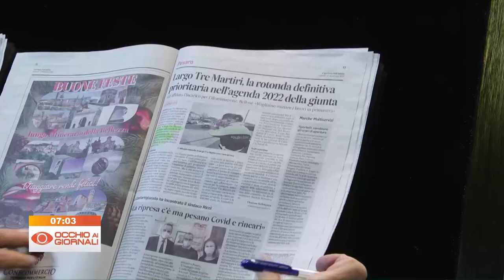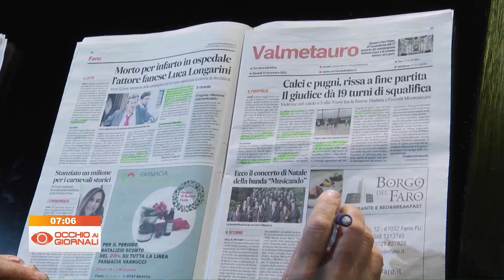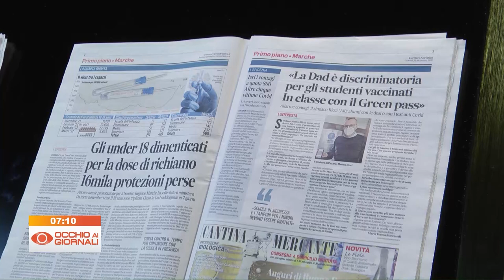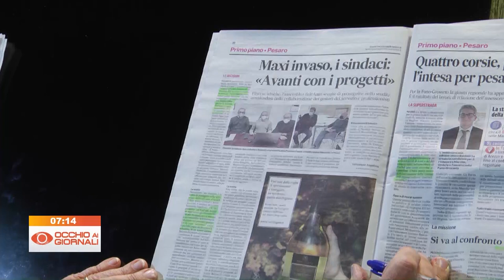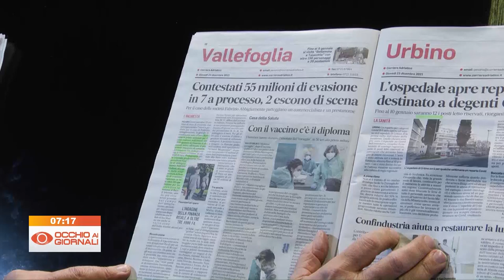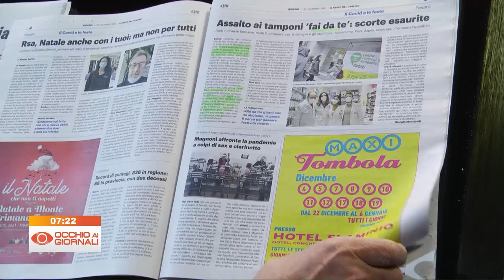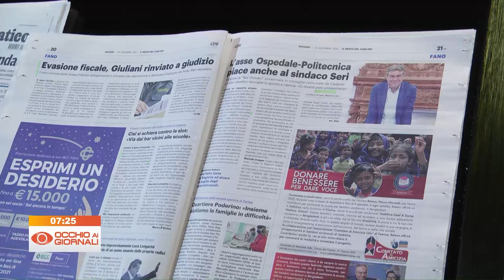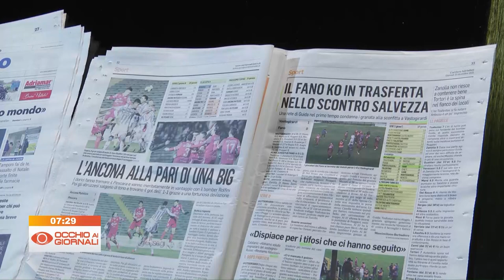Occhio ai Giornali 23 dicembre 2021